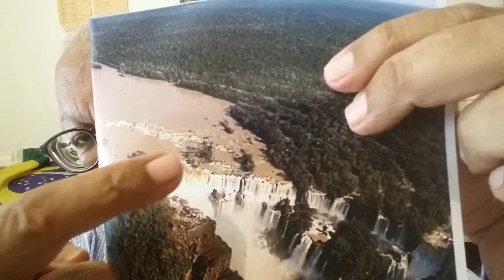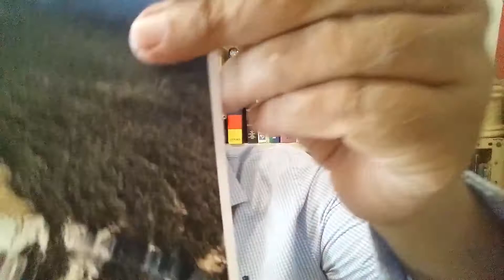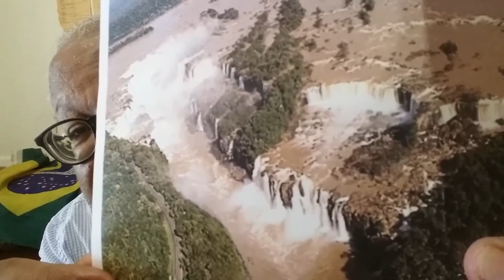Os arcos e os degraus das Cataratas do Iguaçu Parte II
Continuamos explicando sobre a anatomia física das Cataratas, a maneira como a Natureza a construí-la utilizando a ferramenta universal da erosão. Neste vídeo, trazemos à atenção o segundo aspecto mais visível das Cataratas: os degraus. As águas caem em três degraus: do nível do superior para o intermediário e daí para o terciário, o nível do rio.